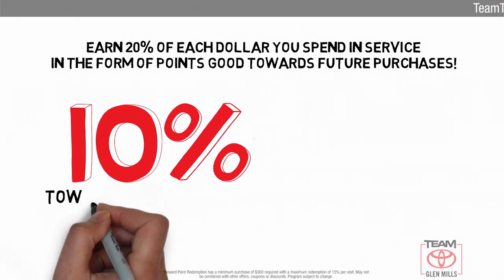Certified 2018 Toyota RAV4 XLE, GLEN MILLS, PA GM76732A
TeamToyotaGlenMills.com

Includes 1 Year Complimentary Maintenance & Roadside Assistance, Free Yearly PA State Inspection plus our TeamMate Rewards program gives you 20% back in the form of reward points for every dollar spent in our service department. Each point is worth $1 and may be used towards future vehicle service, future vehicle purchases, accessories and tires. We want you to be Part of the Team!Alloy Wheels, Moonroof, **ONE OWNER**, ***NEWLY RENOVATED FACILITIES***, RAV4 XLE, AWD, Black w/Fabric Seat Trim, Auto High-beam Headlights, Automatic temperature control, Blind Spot Monitor, Front dual zone A/C, Fully automatic headlights, Height-Adjustable Power Liftgate, Power moonroof, Power Plus Extra Value Package, Radio: Entune Display Audio, Rear Backup Camera w/Monitor, Roof Rails, Smart Key System, Steering wheel mounted audio controls.2018 Toyota RAV4 Super White XLE 2.5L 4-Cylinder DOHC Dual VVT-i 6-Speed Automatic AWD 22/28 City/Highway MPGAwards:* 2018 KBB.com 10 Best SUVs Under $25,000 * 2018 KBB.com 10 Most Awarded Brands * 2018 KBB.com Best Resale Value AwardsSUPER WHITE, BLACK FABRIC SEAT TRIM, MUDGUARDS, PLUS EXTRA VALUE PACKAGE -inc: Roof Rails Rear Backup Camera w/Monitor Smart Key System With panic alarm Blind Spot Monitor rear cross traffic alert and lane change assist Radio: Entune (subscription required) Display Audio 6 speakers 6.1" touch-screen display w/integrated backup camera display AM/FM CD player MP3/WMA playback auxiliary audio jack USB 2.0 port w/iPod connectivity advanced voice recognition hands-free phone capability phone book access and music streaming w/Bluetooth Connected Navigation Entune (subscription required) multimedia bundle w/SiriusXM All Satellite Radio (subscription required) HD Radio HD traffic and weather in major metro areas Scout GPS link and Siri Eyes Free

[RLVID:11471:c97ae321c283edd7:d71c41b837bb1694:1]